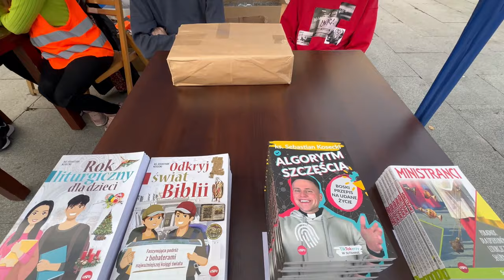VLOG #2 - Apel Młodych 2023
To było coś... Zapraszam Was do przeżycia tego dnia jeszcze raz!
Dziękuję organizatorom za zaproszenie:)

Fotografia na miniaturce: Magda Nawara